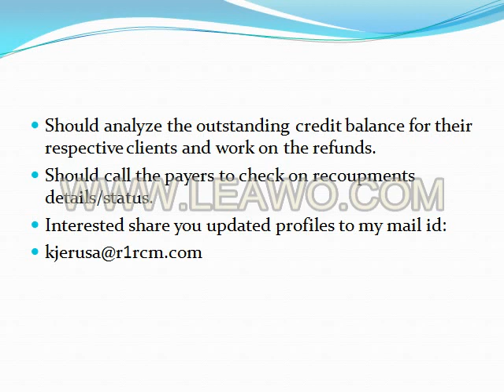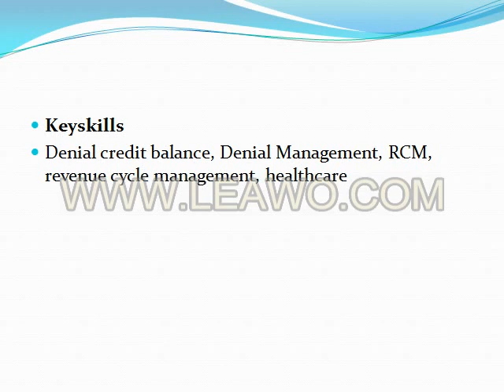BPO Job in Hyderabad R1 RCM Company | Healthcare | Exp. | MNC